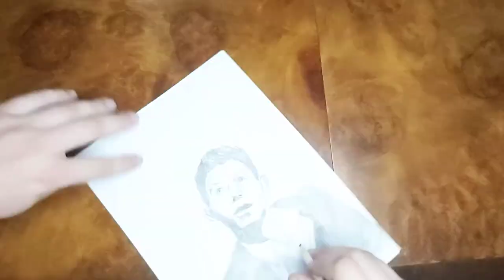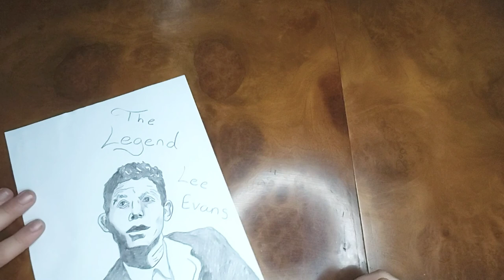How to draw Lee Evans 2021 (time-lapse & step-by-step)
Let's draw Lee Evans together.